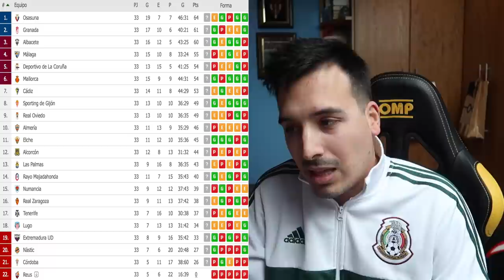¡PINCHAZOS! LIGA 123 REVIEW | JORNADAS 33 y 34 | ABRIL 2019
Una semana mas Liga123 Review cracks!!!
Espero que el canal vuelva a pillar ritmo, ¡¡dadme amor!!

🤑¿Quieres patrocinar mi canal de Youtube para apoyarme? Sigue estos pasos:

2º) Sigue los pasos ;)